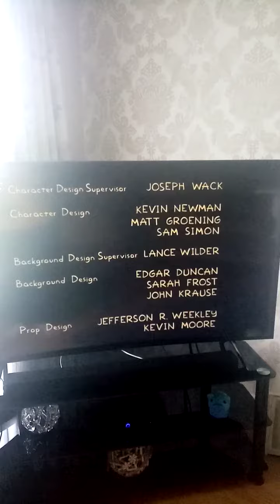The Simpsons End Credits 1997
Taken from Season 9 episode 5 The Cartridge Family As aired on Channel 4